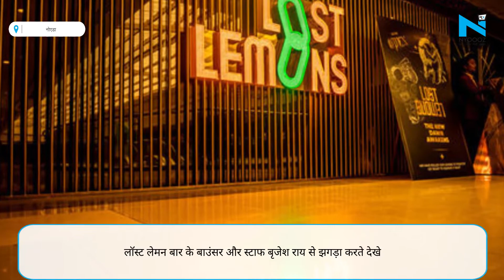Noida में Brijesh Rai हत्याकांड की Inside स्टोरी, Bar का CCTV फुटेज आया सामने, देखकर उड़ जाएंगे होश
दिल्ली से सटे यूपी के नोएडा में गार्डन गैलेरिया मॉल में एक मामूली सी बात को लेकर हुए विवाद के बाद 35 साल के शख्स की पीट-पीट कर हत्या कर दी गई. मृतक बिहार के छपरा का रहने वाला था. गार्डन गलेरिया मॉल के लॉस्ट लेमन बार में युवक की हत्या मामले में सनसनीखेज खुलासा हुआ है. घटना का सीसीटीवी फुटेज सामने आया है.